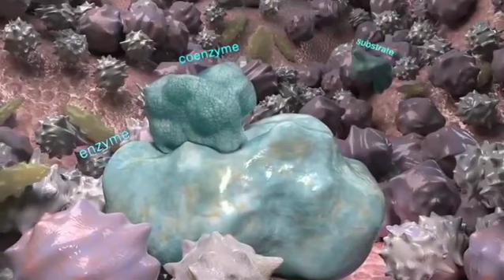|Enzyme-Substrate Complex|- Coenzymes are small organic molecules that bind to an active site enzyme